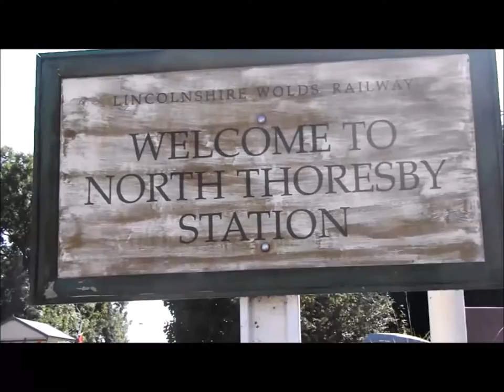1940's weekend at the Lincolnshire Wolds Railway 06/09/15 | MV Studios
A video of the popular 1940's weekend at the Lincolnshire Wolds Railway.

All content owned by Morgan Vickers Photography

(c)MorganVickersPhotography